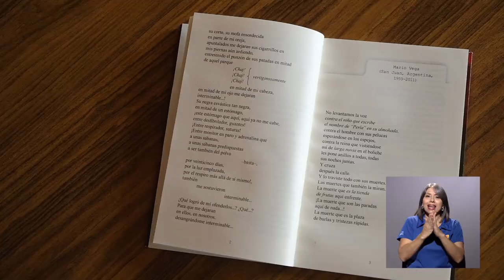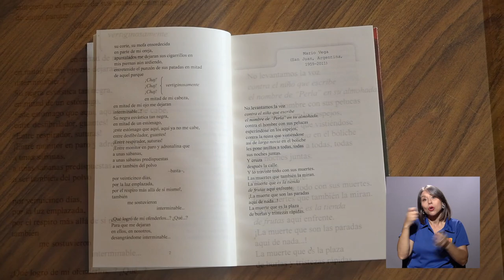Desde la Editorial: 17 de octubre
El escritor, docente e investigador Ronald Campos López nos presenta su libro como parte de la recomendación literaria de la Editorial UCR.